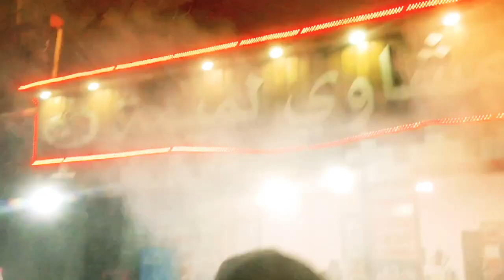Vlog || Algerian My tour in the city of M'sila مدينة المسيلة في الليل خلوي بالبزاف 😍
سلام عليكم اصدقائي احبائي هذه الجولة كانت جد رائعة حيث تناولنا الشخشوخة والمهراس وااشواء المهم روبلناها وهذا ااشي كامل بعد مالعبنا ماتش 😂 لهبال توجور المهم نتمنى الفيديو يعجبكم وهذا المحتوى الهدف منه هو التعريف بمدينة المسيلة وتقاليدها في مأكولاتها الشعبية ومازاااال توجور الخير القدام